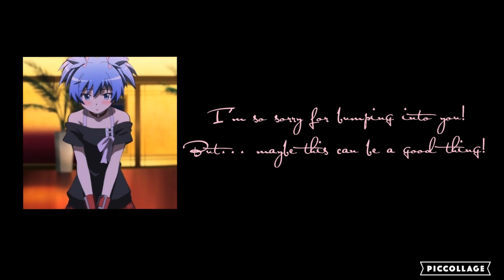Friends with Consequences | ASMR | Nagisa Shiota x Royal! Listener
When you sneak away from home to have a day of normalcy, you're surprised to meet someone who understands your feelings.

Next: Kurapika Kurta (NSFW)

Special Thanks to my Current Patrons:

Crystal Shy
Ivory
Diego Flores-Reyes
arlertq
Vendovi
Jon S
Charuzu
Velen Pereyra
Wolves Ghost
Zy-Airah Laboo
Selene Pothos
Avez
Yedelin
LovelyLiv
Ciclepop2020
Wyntrzz
Jakob
Laci Parks
Sully
DrAddams
Tony
coley
Zilladude
Nyxborn Djinn
Alexander
Atom
Rylee Townsend
Kirsten Capel
Max
Wyatt
IncestStick
skyrabbit
Mister Smiler
Nolan1100Games
Lil Blue Plays
Tokyo Not Ghoul
Lindsey_0213
WOODENSPOON
Cate
Riley
Shadow TD (Brian)
Emily
nialicious
Otter Man
Deglin Kenealy
John Wick
Tiny Weeboo
Ya Boi GoGo
Queen of Blue Lace
VanderMeme Productions
alex
Cassidy Lawrence
Jamie Clement
SenseiMunchkin
Caroline
Jordie Waifuwu
Richard baez
Isaiah Casas
Jakub
Freya
Blair
Hami Kuran
jodie
Saniya Ruffin-Williamson
Mx. Midnite
justyouraverageyokai
Mia Barrientos
Alex
Heart
Mondo Donto
Chefknightlt
Matthew Malysza
Renn
ThickyNicki
BOTTLE GOD
carnesha carroll
Pizza Time
lonelyfroggo
Ray Scythe
Absol
ThickyNicki
HarmoniasNature
rowen
Levi Bolton
Hetok
Eyeball Paul
Dan
Cakelimbo
Leon the Damned
Random person
River
Isabelle Ortiz
Theofficalbeary
Levi Nikkel
Tomás A.
Parvalunaskitty
Albert the Magic Dragon
Omini
NotMyBackyard
Payton Gann
Blue Willow
Parker Sellers
Mandy Dauntless
taylorg
PotatoWeeb
Omini Uchiha
Isabell Coronel pena
Ava Alm
ItsChipsDubbo
krush
Chloe Hausam
Xai Maldonado